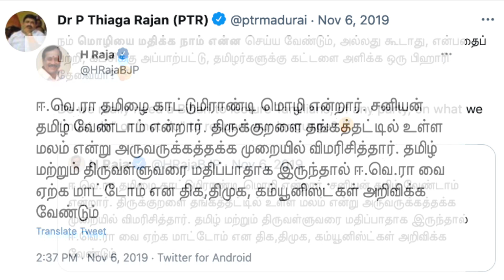திராவிடம் இல்லாத தமிழகத்தை உருவாக்கவே முடியாது!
"திராவிடம் என்பது இனம், மொழி, பண்பாடு தொடர்புடையது.  திராவிடம் இல்லாத தமிழகத்தை உருவாக்கவே முடியாது. ஒரு சிலரின் வெற்றுக்கூச்சல் தமிழகத்தில் எடுபடாது"